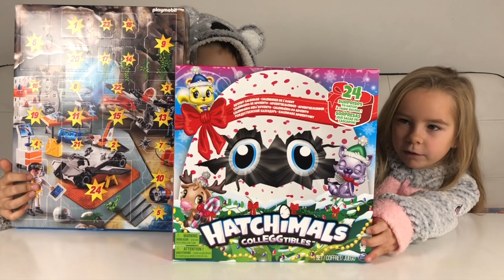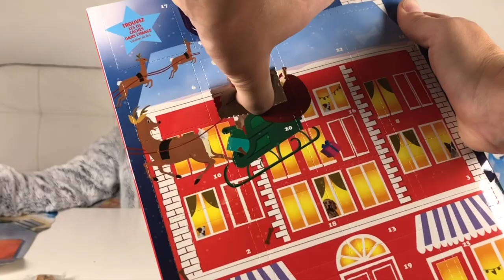JOUR 1 CALENDRIER DE L'AVENT NOËL 2018 J 24 avant Noël !!!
⬇️⬇️⬇️ ⚠️ INFOS PLUS BAS  ⚠️⬇️⬇️⬇️

Le compte à rebours a commencé !!! On ouvre la première case de notre calendrier de l'avent et les animaux aussi !!!

🎞 Vidéo : iMovie
📷 Miniature :Gimp
📹 Avec quoi on filme : iPhone 8 256G
🎙 Micro : Videomic Pro RODE